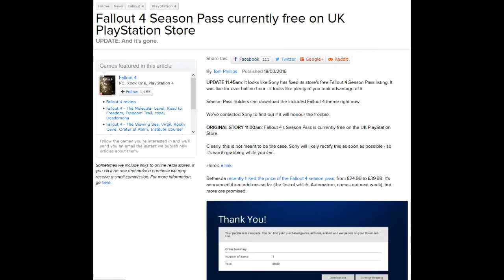The Ethics Fallout: Gaming Journalism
So after a glitch caused the Fallout 4 Season pass to go free for a few minutes, what’s the ethical thing to go? WHORE IT OUT FOR VIEWS! Also I got lazy so apologies for no wacky effects. Will try to get something better out soon.